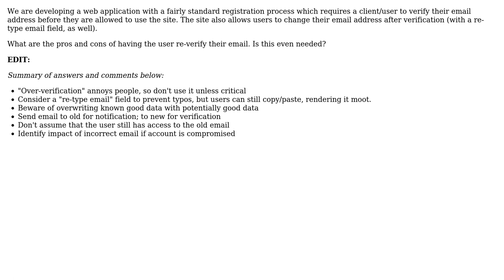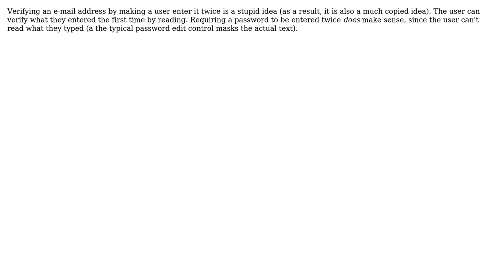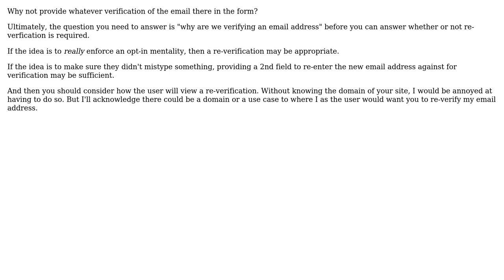Software Engineering: What is the best policy for allowing clients to change email? (3 Solutions!!)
Software Engineering: What is the best policy for allowing clients to change email?

With thanks & praise to God, and with thanks to the many people who have made this project possible! | Content (except music & images) licensed under CC BY-SA | Music | Images & others | With thanks to user Steve Konves user Stephen C. Steel user Ryathal and the Stack Exchange Network Trademarks are property of their respective owners. You are responsible for your own actions.